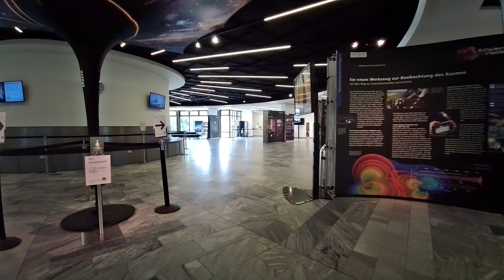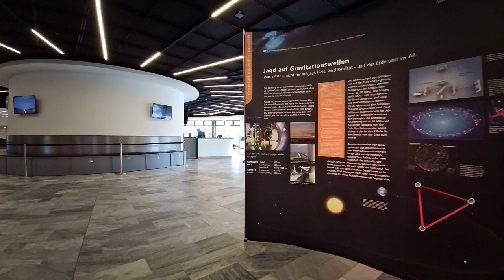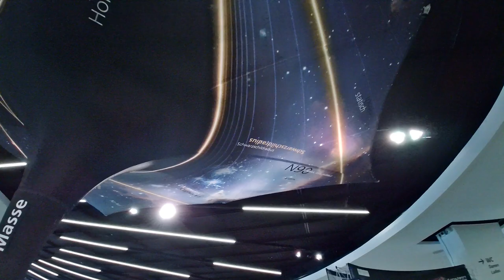Am Planetarium Berlin, Walking Tour, Fimi Palm